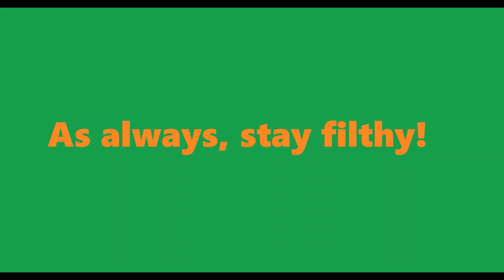BARBARA DUNKELMANN PICS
This video is a Xiao Long time coming! 😂